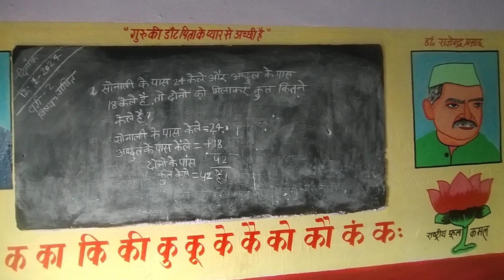मैं तो मुन्ने को गिनती सिखाउगी।lessonablequotes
@Shreyasmagic594 मैं तो मुन्ने को गिनती सिखाउगी।lessonablequotes